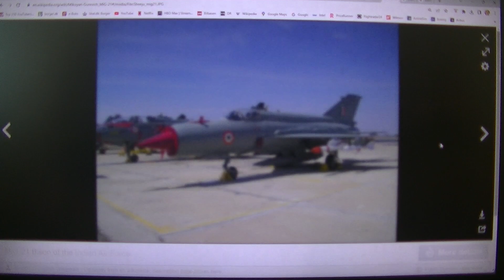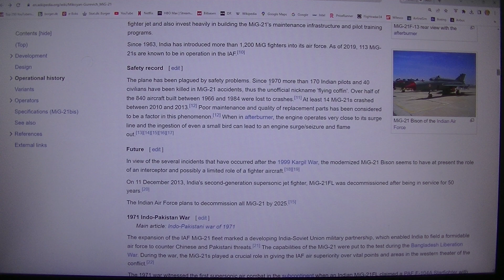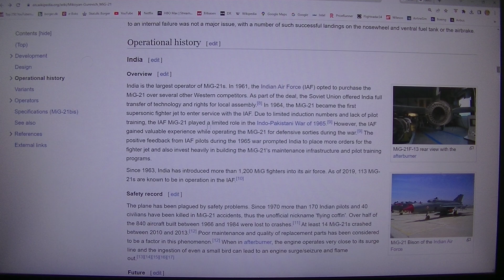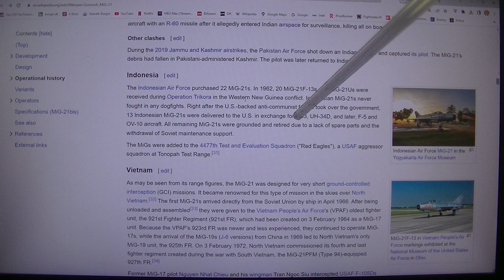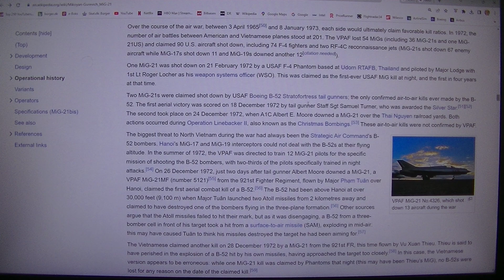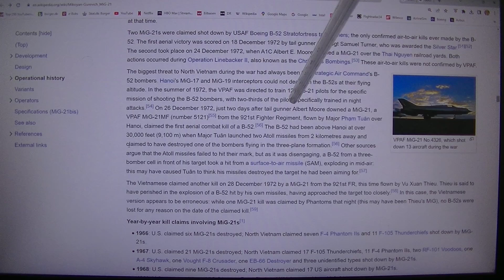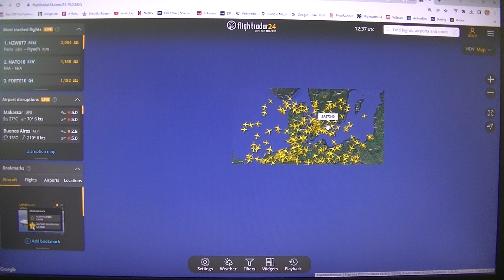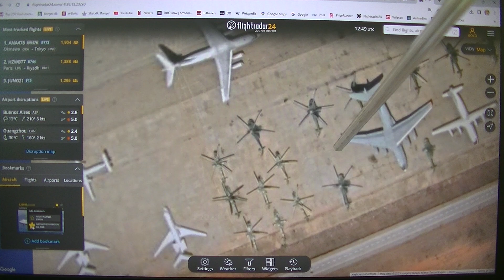MongoTV_12800 - FLY - Del 473 - Mikoyan-Gurevich - MIG-21 - Rusland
DEL 473 - (Video er i 6 dele : Del 469 til Del 474). God FREDAG aften og weeekend. Så jeg jeg optaget det her danske fly video, om det gamle  russiske jagerfly MIG-21, og andet fly video. Jeg er træt nu og varm, og der er 28-29 grader varmt igen, i min stue og lejlighed, da solen den skinner lidt, og har gjort de sidste par timer. Klokken den er 16 nu. Så jeg er sådan set, færdig for i dag nu. Jeg tænkte på om lidt, når det her er upload færdig, at lige lave en gang god Heniz tomatsuppe med pastaskruer ? Kom godt igennem weekend også.